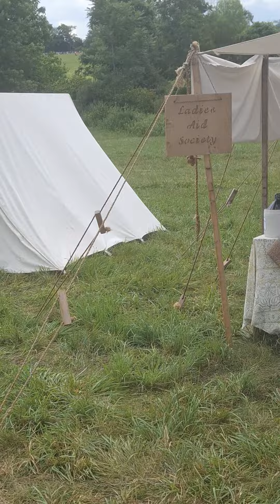women at the 160th anniversary of Gettysburg on June 25 2023